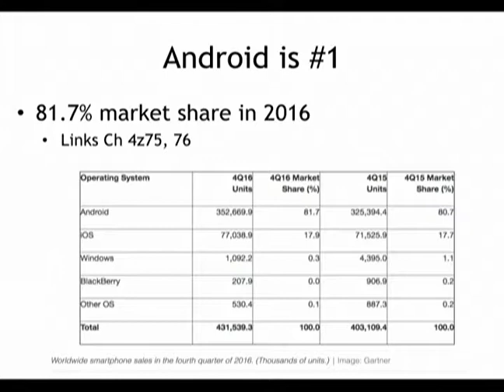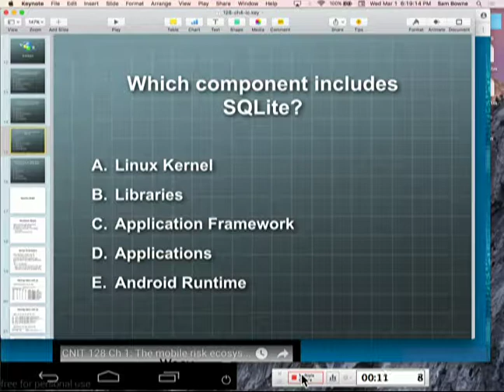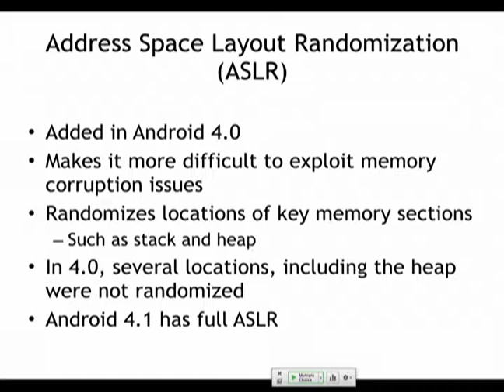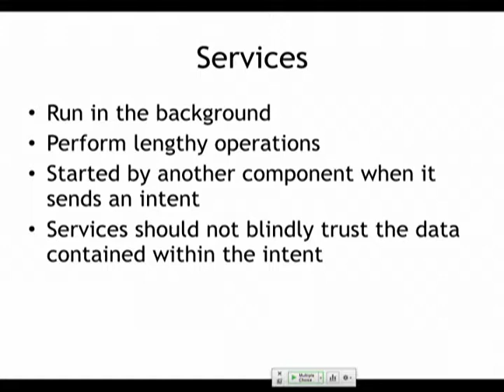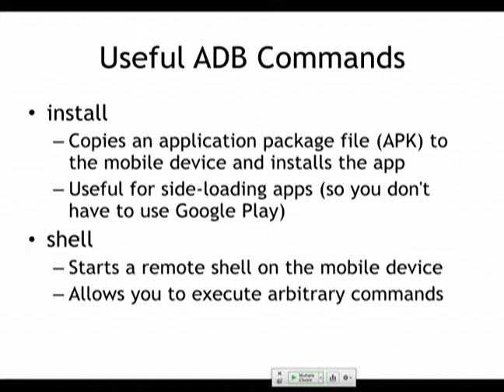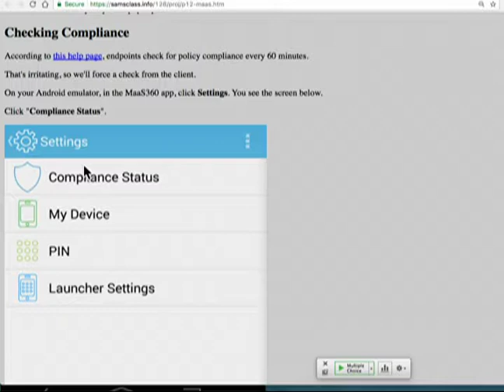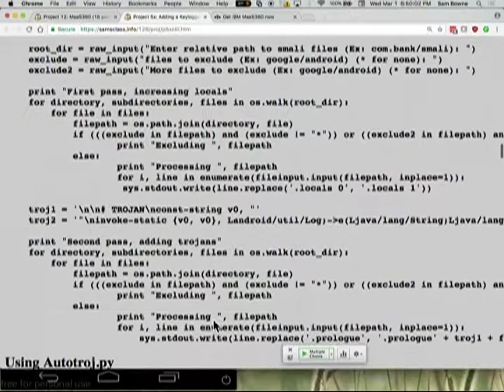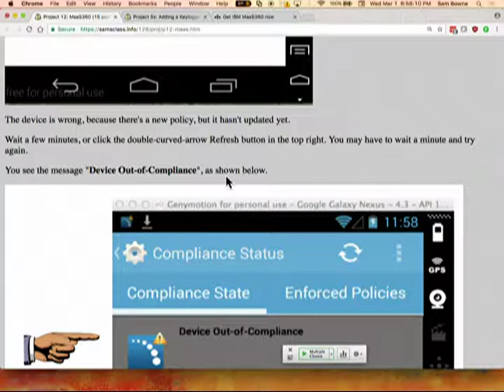CNIT128 Hacking Mobile Devices Lecture, March 1, 2017